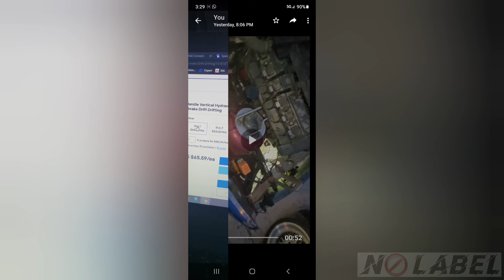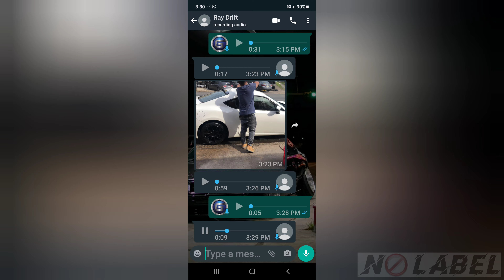Another Day At It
WE DO NOT OWN COPY RIGHT'S FOR MUSIC IN OUR VIDEO'S
OR ANY OTHER CONTENT IN THIS VIDEO